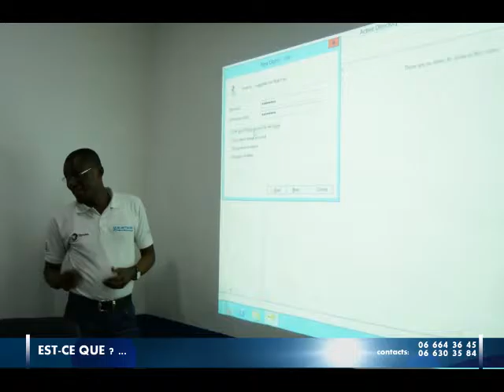EST CE QUE FORMATION A DE NETWORK Janvier 2018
DE-NETWORK face à la question du maintien d'équilibre dans une période de crise. Au centre la formation comme levier de la performance et la pérennité de l'activité. Emission Est-ce que, un production de Télé Congo Pointe-Noire avec Huguette Akira.